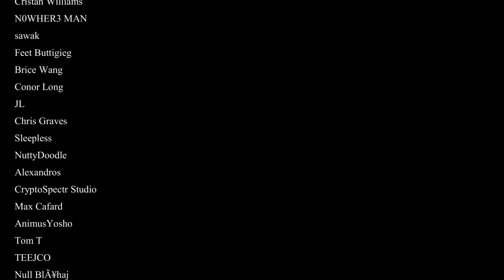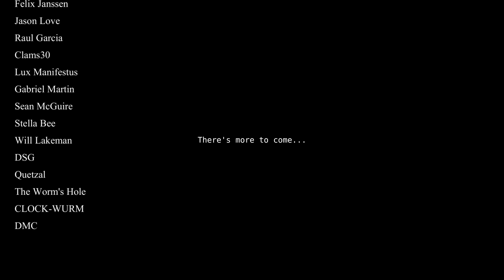Matt Walsh: What is a Woman? | Aamon Animations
Matt Walsh discusses the deepest truths of the universe in the most important documentary of our time (now 3D animated).

*** NO AI was used in this video! Original sources listed below***

Audio Sources:
 - How The Church Can Win Back Young People | The Matt Walsh Show Ep. 30
 - Without God There Can Be No Objective Morality | The Matt Walsh Show Ep. 96*
 - Why Is God Hidden? | The Matt Walsh Show Ep. 63
*The majority of the audio comes from the 2nd source: Ep. 96. The context is in the title of the video itself: "Without God There Can Be No Objective Morality."